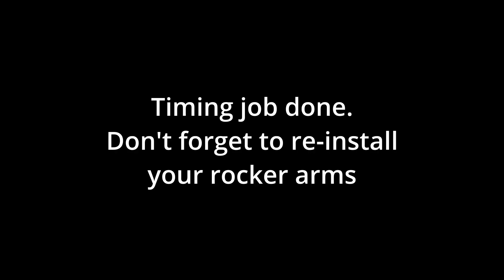PROJECT SEC - EP21: Setting Camshaft Timing After Intalling Heads and New Chain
You know, I forgot to show in this episode where to install the distributor as its part of correct timing. It will be in a follow up episode!

Here we go over how to install new guides in the heads, lining up your camshafts and correctly setting and verifying the chain along with the rolling components are in the correct timing orientation.